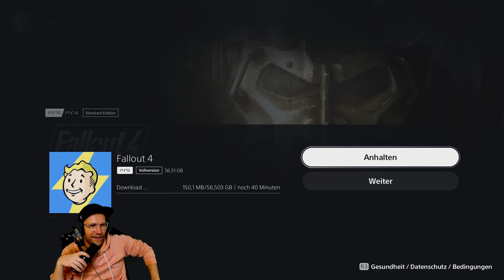Probleme mit dem FALLOUT 4-UPGRADE auf PS5? Hier ist die Lösung!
Läuft die PS5-Version von Fallout 4 nicht gut? Gibt es keinen Performance- bzw. Qualitätsmodus? Dann habt ihr wahrscheinlich noch die PS4-Version installiert! Keine Angst, ihr braucht keine 19,99 Euro für die PS5-Version zahlen, wenn ihr bereits die PS4-Version habt: In der Spielebibliothek könnt ihr rechts über einen eigenen Button die PS5-Version herunterladen.